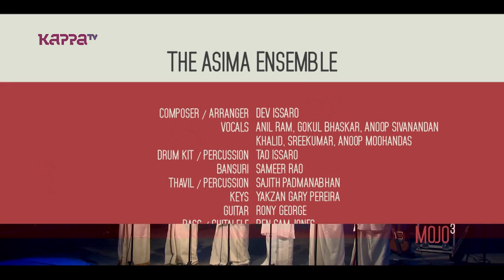Layam - The Asima Ensemble - Music Mojo Season 3 - KappaTV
Composer, arranger: Dev Issaro
Vocals: Anil Ram, Golul Bhaskar, Anoop Sivanandan, Khalid, Sreekumar, Anoop Mohandas
Drums/Percussion: Tao Issaro
Bansuri: Sameer Rao
Thavil/Percussion: Sajith Padmanabhan
Keys: Yakzan Gary Pereira
Guitar: Rony George
Bass/Guitalele: Ben Sam Jones

Executive Producer - Sumesh lal
Direction - Ajan RS
Production - Sujith Unnithan
Camera - Viju, Ranjith, Manu, Sarath, Vishnu, Mahesh SR, Aneesh CS
Editor - Jobin Sebastian
Associate producer - Hari Krishnan
Sound - Melody
Recording Engineer - Prasanth Valsaji
Sound Engineer - Suhail
Lights - Gowri Vision